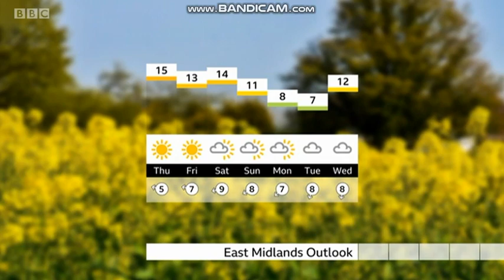Anna Church the weather presenter on East Midlands Today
Telecast date: Wednesday 21st April 2021.